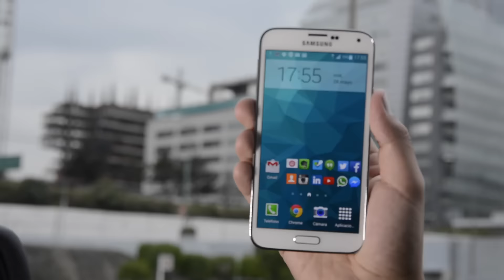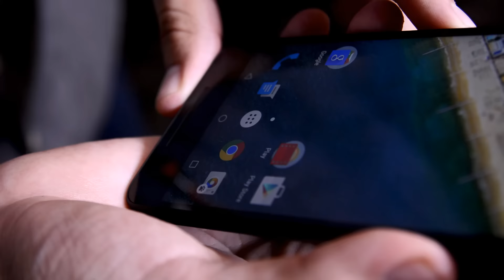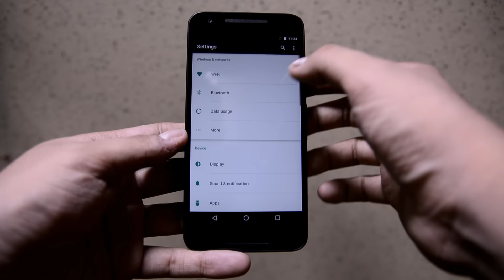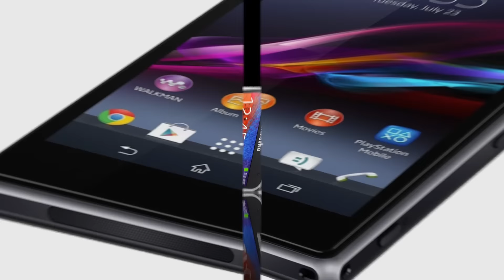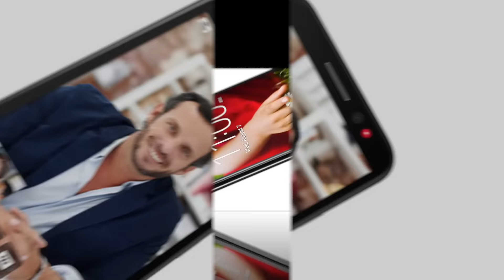Nexus 5X llega a México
Uno de los dos buques insignia de Google, el Nexus 5X, llega al país gracias al esfuerzo de LG.

Entrevistamos a Armando Narchi, Vice Presidente de Ventas para LG Mobile México quien nos platicó el precio así como detalles exclusivos sobre la llegada del LG V10 y el LG Zero, smartphones que estaremos viendo en territorio mexicano antes de que acabe el 2015.